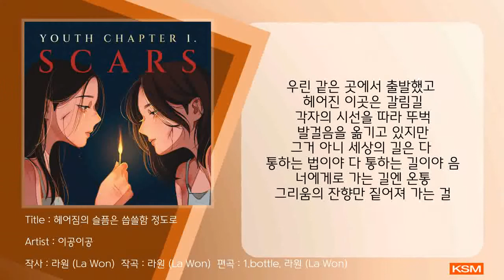헤어짐의 슬픔은 씁쓸한 정도로 - 이공이공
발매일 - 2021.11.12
앨범명 - Youth ChapterⅠ. Scars
장르 - 인디, R&B, 발라드, 신스팝
발매사 - (주) 광수미디어
기획사 - 이공이공

‘이공이공’ 정규 1집 [Youth ChapterⅠ. Scars]

20대 우리의 이야기 ‘Youth’ 시리즈의 시작 ‘Scars’.
어느덧 20대 중반. 많지도 않은 나이임에도 반복되는 일상에 감정의 낙차가 좁아지는 것을 느끼고부터 이 순간의 다이내믹을 기록해야겠다고 생각했다.
우리의 ‘Youth’는 왜 자꾸 다치기만 하는 것 같은지… 내가 바란 것들은 다 꺼져버릴 성냥 같았다. 성냥 하나에 환상 하나. 짧은 환상에 마음 상처 하나.
순간의 감정들. 아픔은 아픔대로 짜증은 짜증대로 기록하였고, 해결법을 정리해서 이야기하기엔 아직 경험치가 부족하여 그냥 이대로 이 앨범을 마무리한다.
어느 한 곳 우리의 손길 닿지 않은 데 없는 이 앨범이 여러분 마음에도 닿길.

[TRACK LIST]

1. 어디 (Lost)
감당할 수 없을 정도로 방향감각을 상실해 버린 멘탈 상태에 당혹스러웠던 날의 기록. 막막함과 무력함이 한 번은 꼭 앓고 넘어가는 youth의 성장통이라면, 이 노래가 당신의 옆을 지키길. 위로의 말 하나 없이 전하는 이공이공의 위로이다.

2. 을의 연애 (The Latter of Love)
너무 좋아하는 상대와 사귀게 되면 모든 것을 주고 싶어진다. 모든 것을 맞춰주다 보면 나의 감정, 나의 생각은 사라지고 내 인생의 주인공은 너가 된다. 내 사랑의 크기를 이용해 점점 더 아프게 만들었던 을의 연애. 상처투성이 ‘을’들에게 이 노래로 위안을 전한다.

3. 헤어짐의 슬픔은 씁쓸함 정도로
그의 겨울 코트에서 나던 나무 옷장 향기가 코끝을 맴돌고, 다정하던 모습이 떠올라 자꾸 우리의 헤어짐을 미화하게 된다.
그대와 나의 길은 끝없이 이어진 8의 길.
그러니 이 헤어짐은 씁쓸함으로 간직할래.

4. 아 짜증나
나에게 드라이브라는 건
버킷리스트 그 이상의 의미
바람을 맞고 속도를  느끼고
달리기로는 느낄 수 없는 자유로움

하늘은 파랗고 마음은 푸르고
음악은 신나고 입꼬리는 오르고
푸른 바다 위 광안대교를 가르자
최고의 순간이야 Day or Night
자꾸 몸 사리게 만드는 ‘겁’에 대한 환멸의 몸부림입니다. 우리 철없고 용감하게 살자구요 @_@

5. 물이 차 (Weep)
눈물의 시작은 어디일까요? 아마도 '마음의 상한선을 넘었을 때' 아닐까요? 팍팍한 도시 속에서 아등바등 살아가던 저에게 자책이 일상과도 같던 시절이 있었습니다. ‘운다고 해결되는 건 없어. 견뎌야 해 더 해내야 해.’ 이런 생각으로 매일을 보냈던 것 같아요. 그런데 이 눈물도 한계점을 넘어버렸을 때는 제가 어떻게 할 수 있는 부분이 아니더라구요. 너무너무 못나진 마음이 그냥 울어버리라고 말하는 것 같았어요. 울고 아픈 맘은 다 비우자고.
눈을 감고 들어보세요. 커다란 물방울 속에서 내 마음의 소리가 더 잘 들릴 거예요.

6. 나비효과 (Butterfly Effect)
“소녀야 착한 아이가 되어야지.”
일상의 고요함에 폭풍을 몰고 온 한 마리 나비. 나의 사랑, 나의 꿈, 나의 소망. 그토록 바라오던 것들 앞에서도 우리는 본능적으로 새로운 것을 두려워하는 것 같다.
끊임없이 속삭이는 두 가닥의 마음. 소녀는 결국 돛을 펼쳤을까?

[Credit]

1. 어디 (Lost)
Lyrics by  라원 (La Won)
Composed by 라원 (La Won), 1.bottle
Arranged by 1.bottle, 라원 (La Won)

Guitar 박정웅
Bass 이상원
Keyboard 라원 (La Won)
Background Vocal 라원 (La Won), 헤니 (Haeni)
Mix Engineer Dreamhill Sound
Digital Editing 라원 (La Won)

2. 을의 연애 (The Latter of Love)
Lyrics by 헤니 (Haeni), 라원 (La Won)
Composed by 헤니 (Haeni), 1.bottle, 라원 (La Won)
Arranged by 김한밀, 1.bottle, 라원 (La Won)

Guitar 박정웅
Bass 이상원
Piano 라원 (La Won)
Programming 김한밀
Background Vocal 헤니 (Haeni), 라원 (La Won)

3. 헤어짐의 슬픔은 씁쓸함 정도로
Composed by 라원 (La Won)

Guitar MOS
Bass 이상원
Digital Editing 라원 (La Won), 헤니 (Haeni)

4. 아 짜증나
Arranged by 김한밀, 라원 (La Won)

Programming 김한밀
Mix Engineer  김한밀, Dreamhill Sound

5. 물이 차 (Weep)

6. 나비효과 (Butterfly Effect)
Arranged by 라원 (La Won), 1.bottle

Guitar 박정웅
Trumpet 천세훈 (Respect Music)
Programming 라원 (La Won)

7. 어디 (Lost) (Inst.)

Guitar 박정웅
Bass 이상원

Producer 라원 (La Won)
Mastering Engineer Dreamhill Sound
Recording Engineer Dreamhill Sound
Album Art Illustrator 정쓰
Album Designer 미진
Music Video Director 정희택

본 음반은 경남음악창작소 음반제작 지원사업을 통해 제작되었습니다.

[가사]
우린 같은 곳에서 출발했고
헤어진 이곳은 갈림길
각자의 시선을 따라 뚜벅
발걸음을 옮기고 있지만
그거 아니 세상의 길은 다
통하는 법이야 다 통하는 길이야 음
너에게로 가는 길엔 온통
그리움의 잔향만 짙어져 가는 걸
너의 향기 익숙해 달콤한 꽃향기
날 감싸 안아줘
너의 향기 감싸는 머스크 향기
헤어짐의 슬픔은 씁쓸함 정도로
넘겨둬 놓을게
각자의 사정 각자의 방황 정도로
넘겨둘게
그러니깐 지금은 너의 길을
잘 걷도록 해
우리 이따가 다시 만나자
결국에 우리가 우리가 아니게 된
이 시간의 점을 난 꼭 잡고 있을게
영원의 길 되지 않게
너도 나의 향을 기억해
내가 짙어질 때
망설이지 말고 달려와